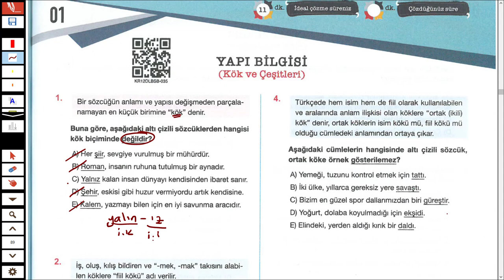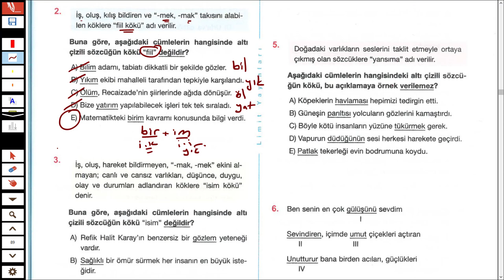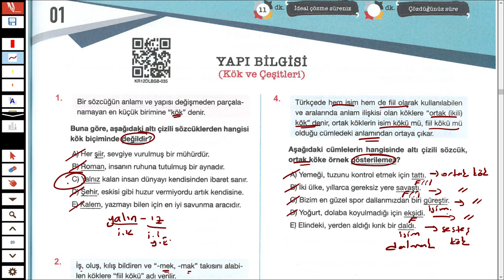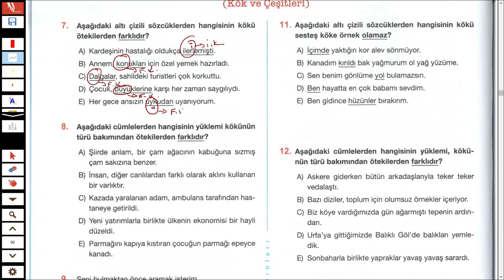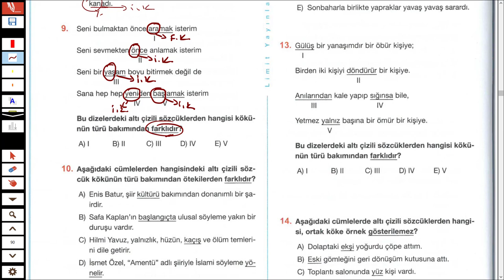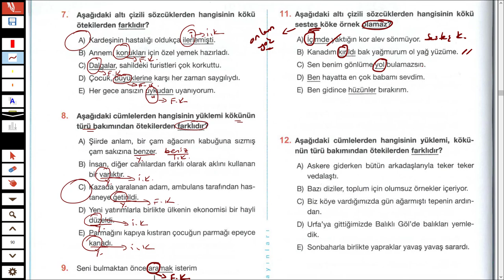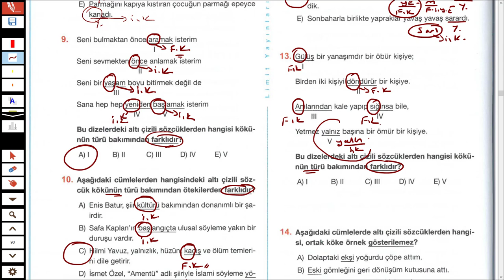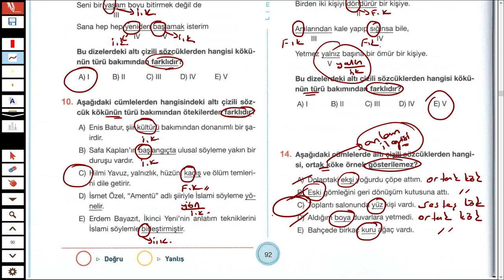LİMİT KRONOMETRE DİL BİLGİSİ SB - YAPI BİLGİSİ TEST 01 - TÜRKÇEHAANE